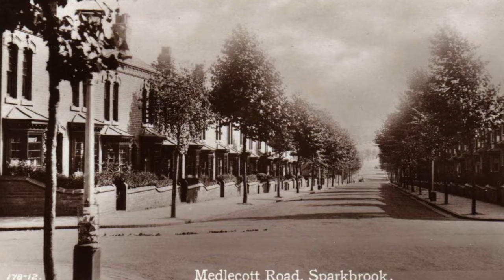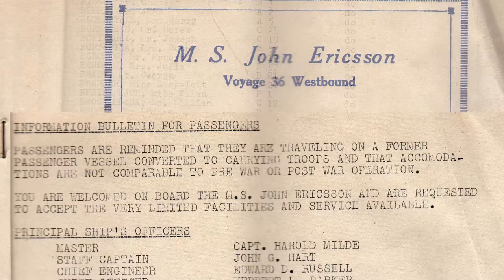Nana's Story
My Nana talks about growing up in Vienna, Austria during World War II and being one of the only members of her family to escape the horrors of the Holocaust.

Interview recorded April 2012. All photos/documents without a credit in the upper right are from my Nana's collection.